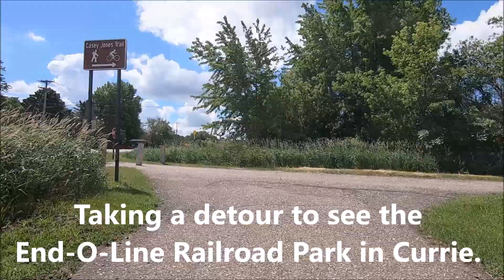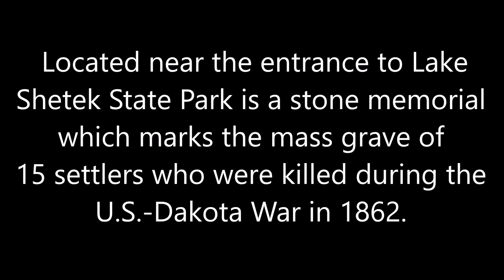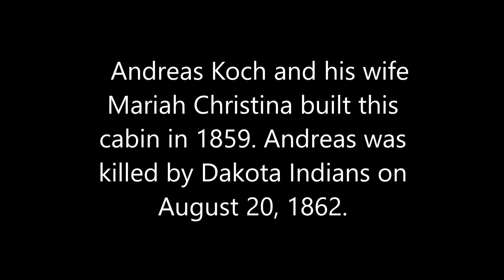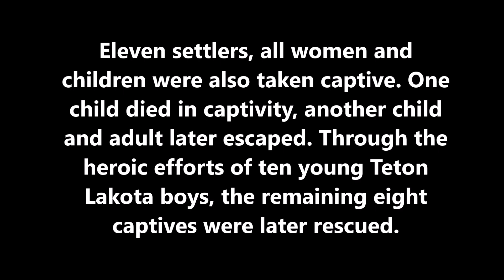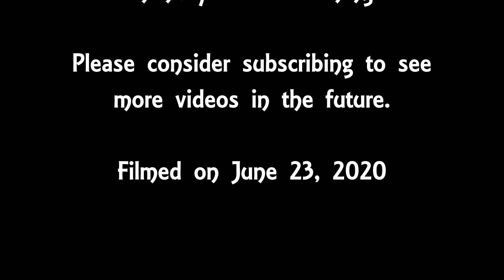Lake Shetek State Park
Come along as we spend the day biking and hiking in Lake Shetek State Park in Southwest Minnesota.